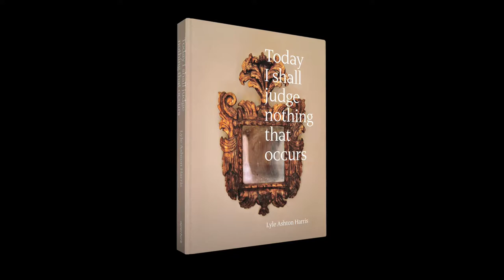Lyle Ashton Harris Remembers Marlon Riggs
Throughout the late 1980s and early 1990s, a radical cultural scene emerged in cities across the globe, finding expression in the galleries, nightclubs, and bedrooms of New York, London, Los Angeles, and Rome. In Lyle Ashton Harris: Today I Shall Judge Nothing That Occurs, the artist’s archive of 35 mm Ektachrome images are presented alongside journal entries and recollections by contributors.

Here, Harris remembers a photograph he took of filmmaker, educator, poet, and gay rights activist Marlon Riggs.

Today I Shall Judge Nothing That Occurs is available

On Friday, December 15 at 6:30 p.m., Harris will be joined by an intergenerational group of artists and writers for a night of conversation and reflection at The Whitney Museum.